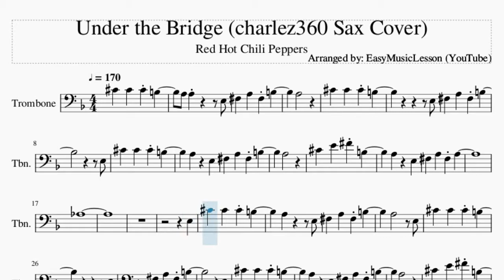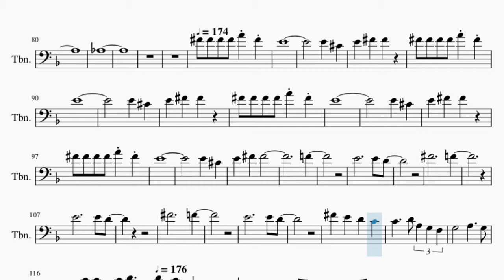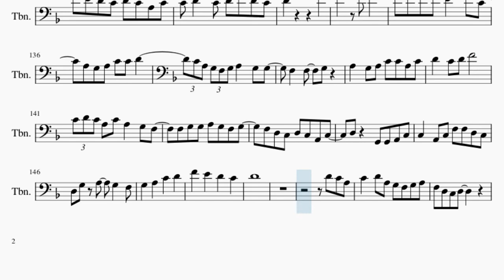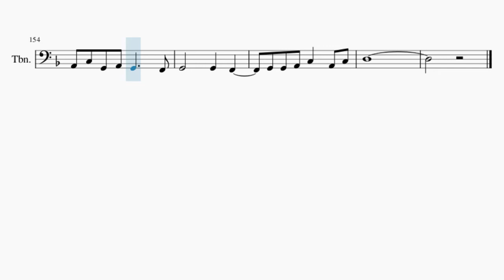Trombone Sheet Music: How to play Under the Bridge (charlez360 Sax Cover) by Red Hot Chili Peppers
Here is a sheet music/tab video on the song Under the Bridge (charlez360 Sax Cover) by Red Hot Chili Peppers on the trombone. A trombone sheet music arrangement which is transposed to notes that are easily played by trombone, for the song Under the Bridge (charlez360 Sax Cover) by Red Hot Chili Peppers.

EasyMusicLesson teaches you to play the your favorite instrument, through well-arranged sheet music so that you too can learn how to play Under the Bridge (charlez360 Sax Cover) by Red Hot Chili Peppers on the trombone as fast as you can. A trombone sheet music with backing tracks to help your play the song better.

Chords of Trombone arrangement:
A Maj 7   A Maj   E Maj   F# Min   D Maj   A Maj   E Maj   F# Min
D Maj   A Maj 7   B Min 7   A Maj   E Maj   B Min   B Min   A Maj
E Maj   B Min   B Min   A Maj   E Maj   B Min   B Min   A Maj
E Maj   B Min   A Maj   E Maj   F# Min   D Maj   A Maj   E Maj
F# Min   D Maj   A Maj 7   B Min 7   A Maj   E Maj   B Min
B Min   A Maj   E Maj   B Min   B Min   A Maj   E Maj   B Min
B Min   A Maj   E Maj   B Min   D Maj   F Maj   C Maj   A# Maj
D Maj   D Min   C Maj   A# Maj   D Maj   F Maj   C Maj   A# Maj
A# Maj   A Maj   C Maj   D Maj   F Maj   C Maj   A# Maj   D Maj
D Min   C Maj   A# Maj   D Maj   F Maj   C Maj   A# Maj   D Maj
D Min   C Maj

Melody notes of Trombone:
F#3   A3   F#3 B3
A3
C#4   C#4   C#4 B3
E3
E3
A3     E3
A3
C#4   E4   F#4 B3
A3     E3
F#3   A3   F#3 A3
G#3
E3
A3       E3
A3       E3
E3
E3
A3     E3
A3
A3     E3
G#3
F#4 F#4 F#4 F#4 A4 F#4
E4
E4   C#4
E4   F#4   F#4
E4
E4   C#4
E4   F#4 F#4
E4
E4   C#4
E4   F#4   F#4
E4
E4   C#4
E4   F#4 F#4
F#4 E4
F#3 E3 C#3 E3 A2 B2 C3 C#3 A2
B2 C#3   C#3   B2 B2
C#3
E3
A3       E3
A3       E3
E3
E3
A3     E3
A3
A3     E3
G#3
F#4 F#4 F#4 F#4 A4 F#4 E4
F#4 F#4 F#4 A4 F#4 E4
F#4 F#4 A4 F#4 E4
F#4
F4
E4
E4 D4
F#4
F4
E4
E4 D4
F#4
F4
E4
E4 D4
F#4   E4   D4
C4   C4     D4 A3 G3
F3 G3       A3
G3 A3 C4 C4 A3 C4 D4
D4   C4 A3 G#3 G3 F3 G3
A3 G3   F3 D3   C3
G2 A2 C3 D3 D3 C3 D3
F3 F3 D3 G3   G3 F3 F3
D3 A3   C4 C4   A3 C4 D4
D4           D4
F4 F4 E4 C4 C4 A3 C4
A3 C4 D4 D4   C4 A3 G3
F3 G3 A3 F3 D3 C3 D3
G2 A2 G#2 G2 F2   G2
F2 F2 G2 A2 C3 A2 C3 D3
F3